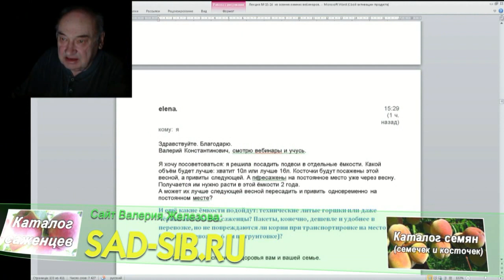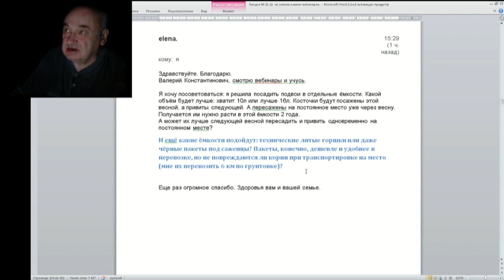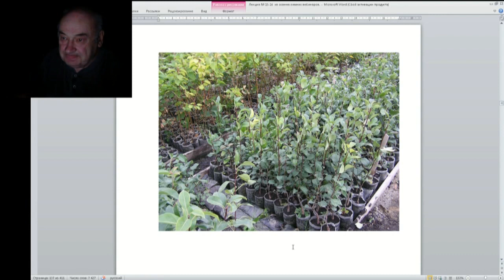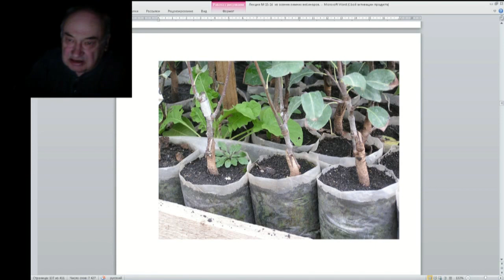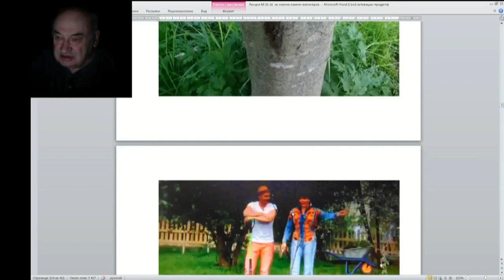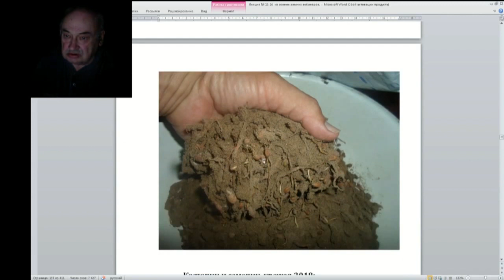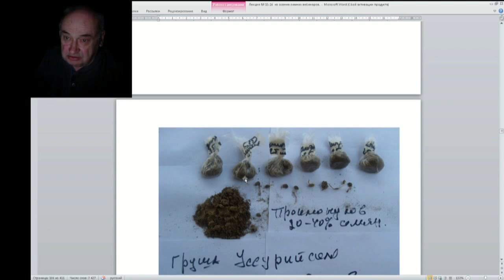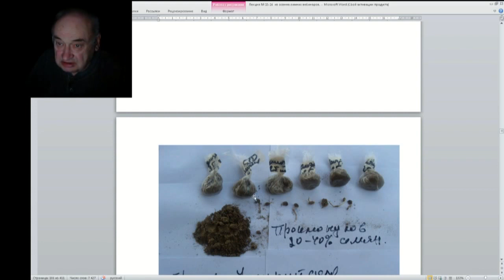18 ч 03 Письма ответы письма